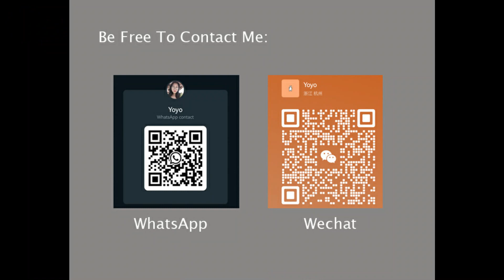How the CZ Purlin Machine Works in USA Buyer Factory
CZ interchangeable purlin machine
Gear boxes transmission
Thickness:1.5-4.0mm
Flange:40-90mm(can be customised)
Web:100-300mm(can be customised)
2 punching sets(can be customised)